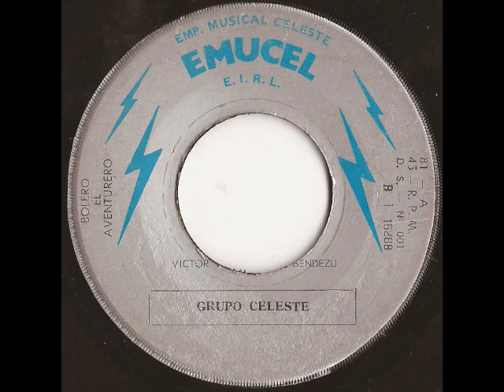Grupo Celeste - El aventurero (Bolero)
Tema grabado en la voz de Waldo Chipana en sus inicios con el Grupo Celeste.